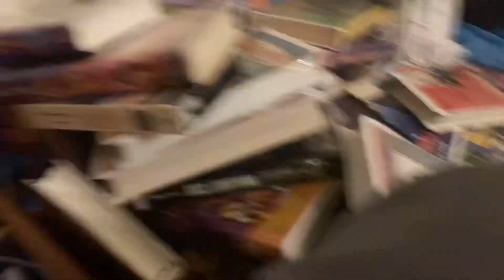We are moving channels whenever I get a computer update